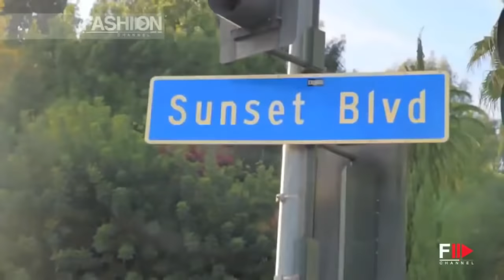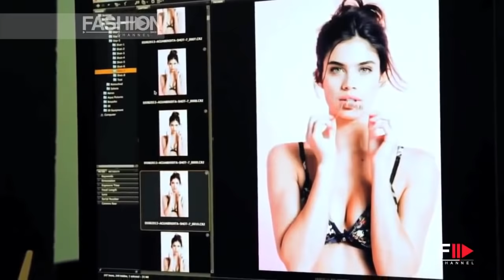SARA SAMPAIO behind the scenes AGUA BENDITA 2014 - Fashion Channel